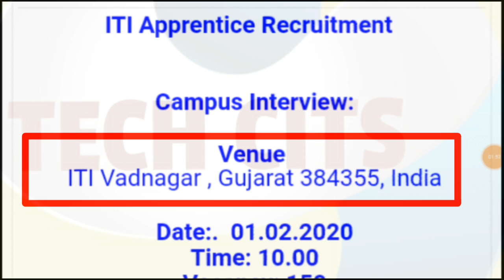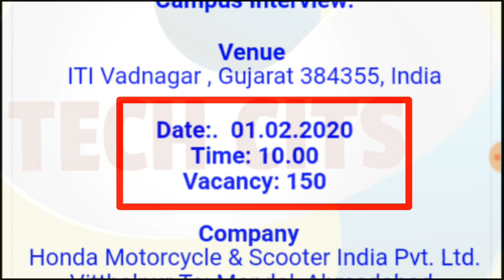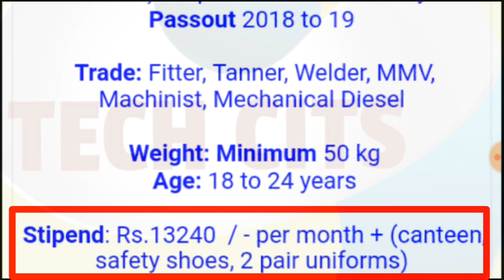HONDA MOTORCYCLE & SCOOTER INDIA PVT LTD | ITI CAMPUS PLACEMENT DRIVE | Salary 14000महीना